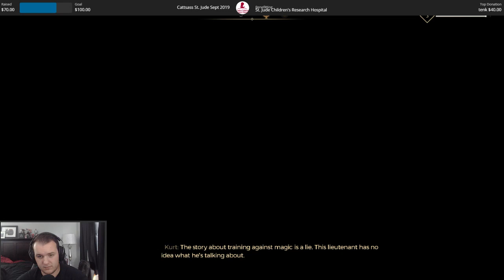Let's Play GreedFall with Cattsass - Episode 9